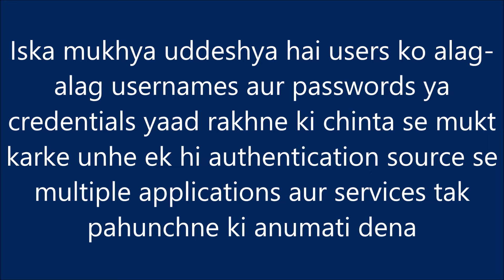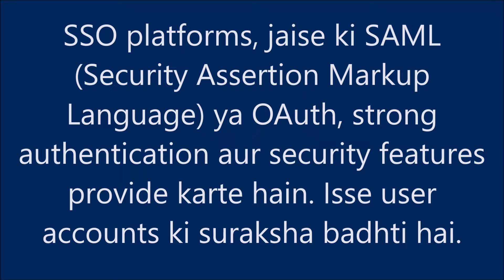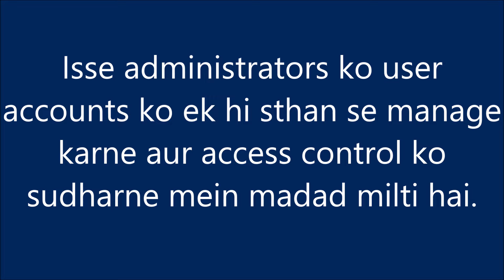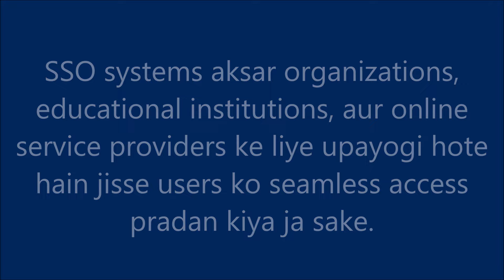SSO (Single sign-on) क्या होता है?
SSO (Single Sign-On) ek authentication aur access control ki prakriya hai jiska istemal kai alag-alag applications aur services mein ek bar login karke un sab tak pahunchne ke liye kiya jata hai. Iska mukhya uddeshya hai users ko alag-alag usernames aur passwords ya credentials yaad rakhne ki chinta se mukt karke unhe ek hi authentication source se multiple applications aur services tak pahunchne ki anumati dena.

SSO ke mukhya points hain:

1.  Ek Hi Login:  SSO ki madhyam se users ko ek hi login credentials (jaise ki username aur password) ka istemal karke multiple applications aur services tak pahunchne ki anumati milti hai. Isse unhe alag-alag login credentials yaad rakhne ki jarurat nahi hoti.

2.  Security:  SSO platforms, jaise ki SAML (Security Assertion Markup Language) ya OAuth, strong authentication aur security features provide karte hain. Isse user accounts ki suraksha badhti hai.

3.  User Convenience:  SSO aapke users ke liye sujhav deta hai aur unhe convenience pradan karta hai, kyun ki unhe alag-alag services ke liye alag-alag login credentials yaad rakhne ki chinta nahi hoti.

4.  Centralized Management:  SSO ek centralized identity management system ke roop mein kaam karta hai. Isse administrators ko user accounts ko ek hi sthan se manage karne aur access control ko sudharne mein madad milti hai.

5.  Cross-Platform Compatibility:  SSO aksar cross-platform hota hai, matlab ki alag-alag applications aur services, chahe woh on-premises ho ya cloud-based, ke beech mein user authentication aur authorization ko integrate karne mein madad karta hai.

6.  Session Management:  SSO session management ko bhi sambhal sakta hai, jisse user authentication sessions ko track kiya ja sakta hai.

Kuch SSO ke prasiddh protokols hain:

-  SAML (Security Assertion Markup Language):  SAML ek XML-based authentication aur authorization protocol hai jo user identity aur attributes ko alag-alag web applications ke beech mein share karne ke liye istemal hota hai.

-  OAuth (Open Authorization):  OAuth ek open standard protocol hai jo third-party applications ko limited access permission deta hai aapke user accounts ke bina unke credentials ko share kiye.

-  OpenID Connect:  OpenID Connect ek identity layer hai jo OAuth 2.0 par adharit hai. Isse users apni digital identity ko alag-alag online services mein share kar sakte hain.

SSO systems aksar organizations, educational institutions, aur online service providers ke liye upayogi hote hain jisse users ko seamless access pradan kiya ja sake.